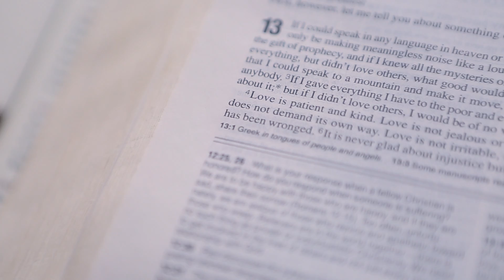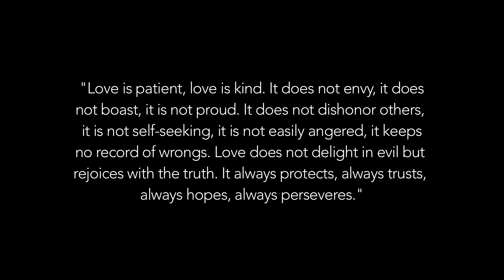Man Proposes to Girlfriend While Starring in Music Video